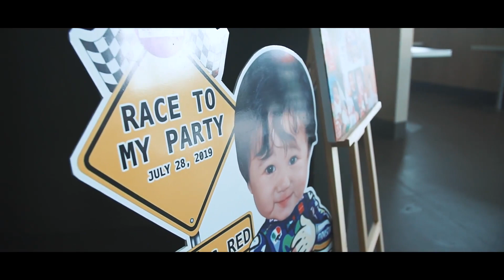Achilles Red 1st Birthday Video Highlights